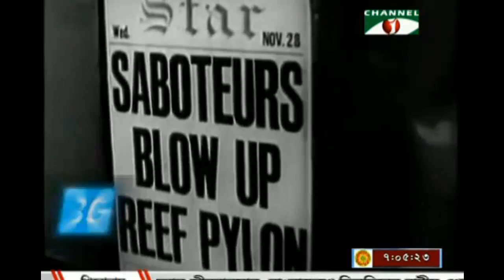Nelson Mandela 1918-2013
Nelson Mandela A short biography